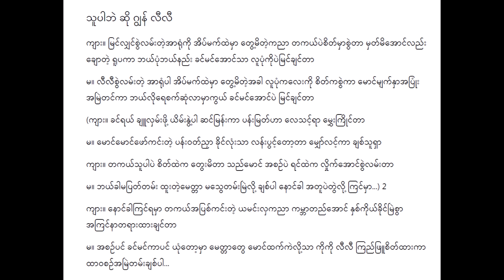သူပါဘဲ ဂျွန် လီလီ Lyric & Music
သူပါဘဲ Lyric & Music